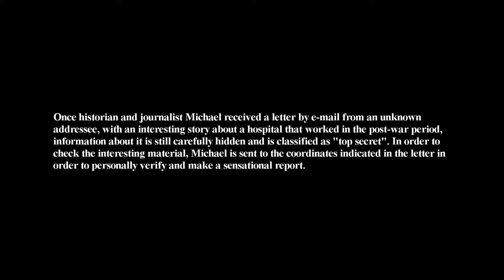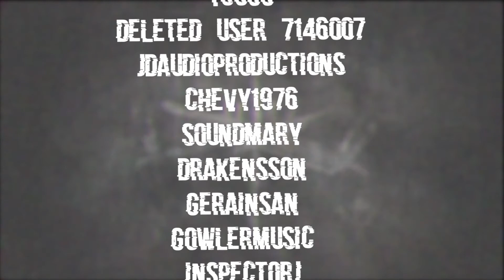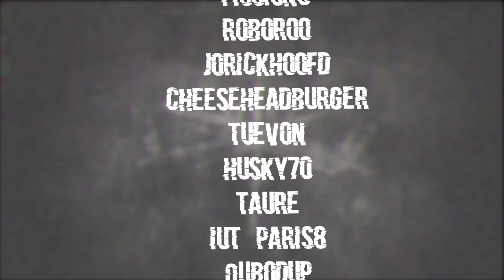Beside Myself | Demo Gameplay | No Commentary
Beside Myself.
Explore an abandoned hospital where horrific experiments once took place.